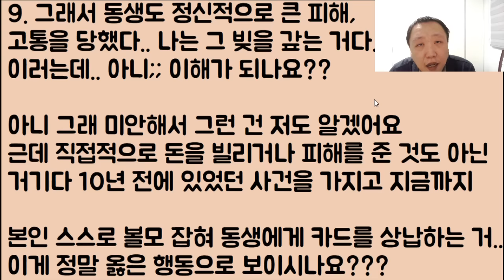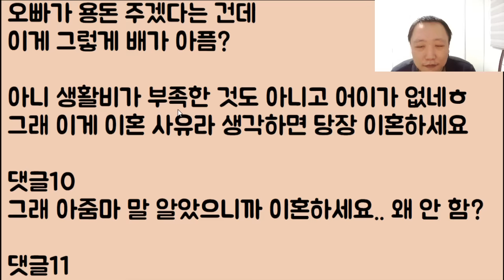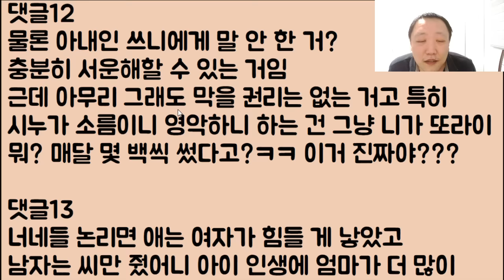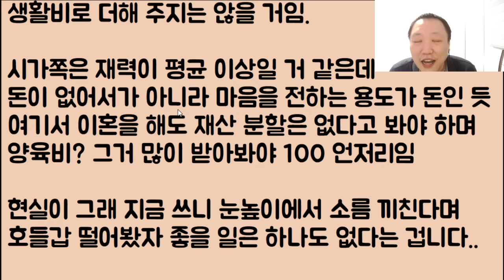[헐ㅋㅋㅋ] 돈 잘 버는 남편이 저 몰래 시누이한테 용돈을 주는데 배신감이.. 하 이혼을 해야 할까요? // ??: 네 지금 당장!! 얼른 이혼하세요